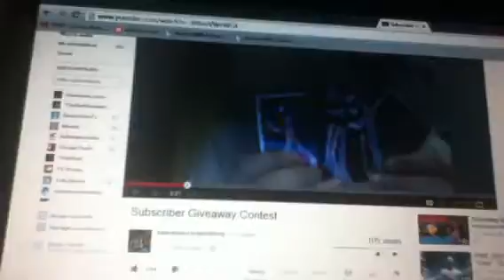AwesomeLorenzoBros Contest Entry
Go sub to Youtube.Com/User/AwesomeLorenzoBros